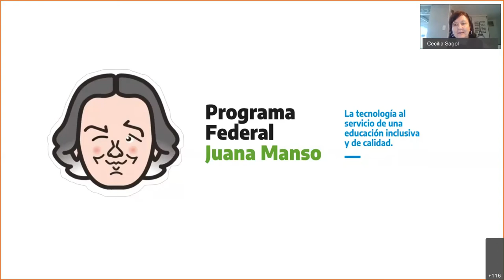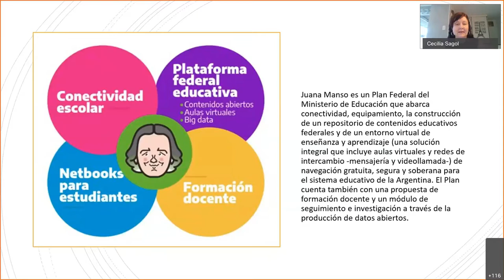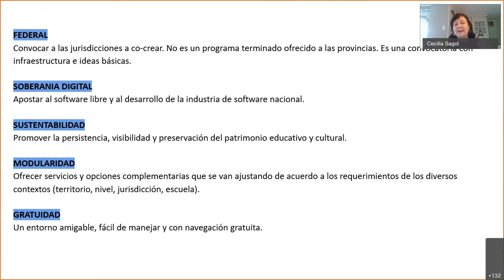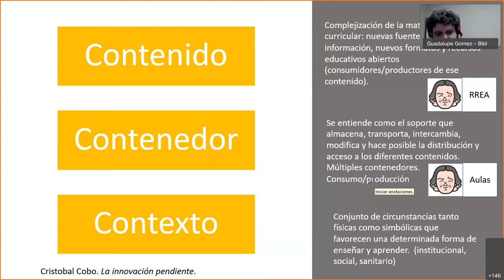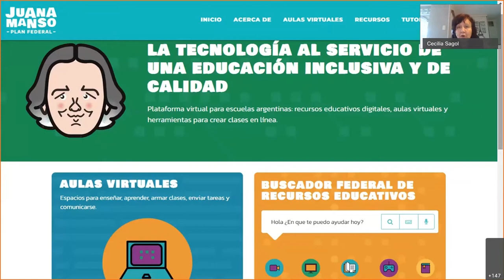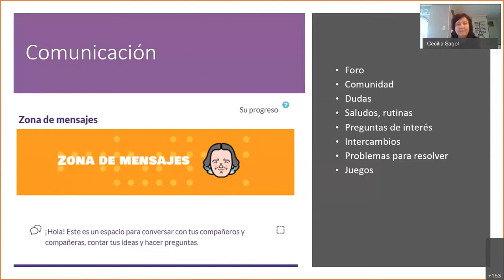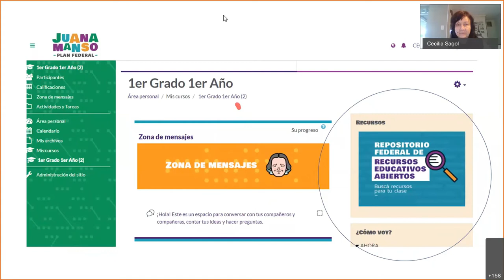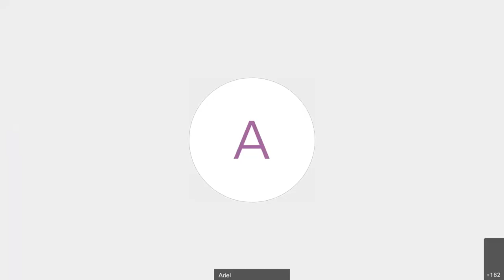Plataforma Juana Manso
Cecilia Sagol, Educ.ar

2 de diciembre de 2020